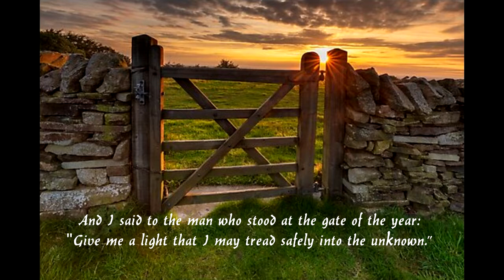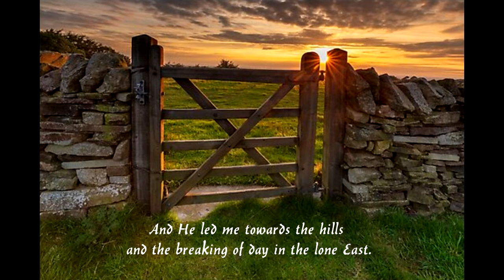The Gate of the Year by Minnie Haskins / A Favorite Poem of Queen Elizabeth II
The Gate of the Year by Minnie Louise Haskins (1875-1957)

And I said to the man who stood at the gate of the year:
"Give me a light that I may tread safely into the unknown".
And he replied:
"Go out into the darkness and put your hand into the Hand of God.
That shall be to you better than light and safer than a known way".
So I went forth, and finding the Hand of God, trod gladly into the night.
And He led me towards the hills and the breaking of day in the lone East.